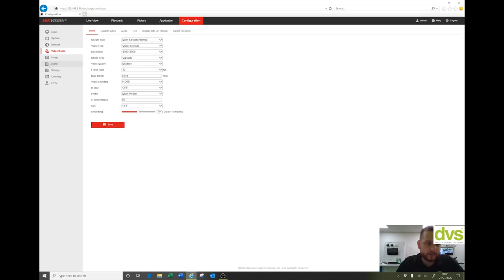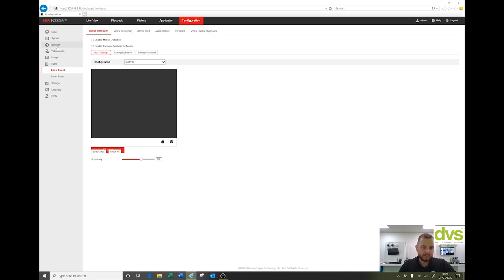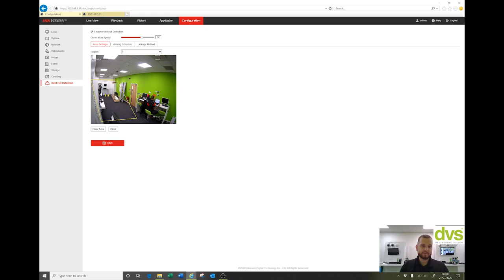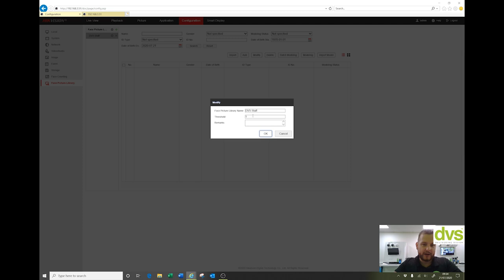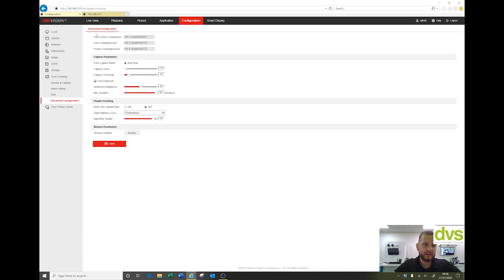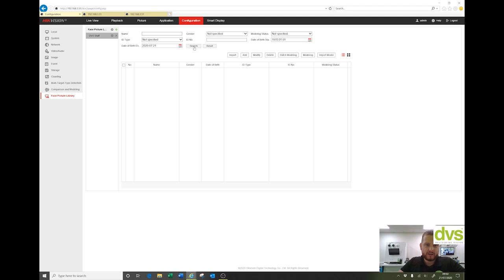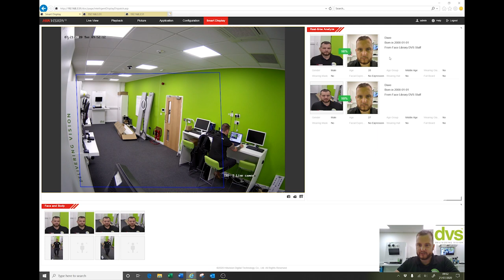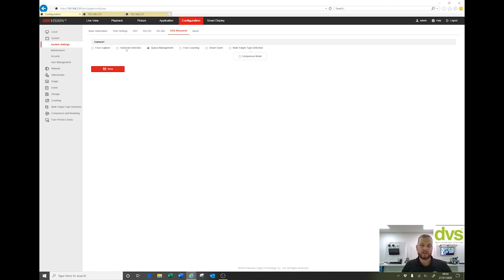Hikvision’s iDS 7 Line Range with Multi-Option VCA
In this video we demonstrate Hikvisions new IDS-7 Range with Multi option VCA, including: Face Comparison, Hard Hat Detection, Queue management, Face Counting, Perimeter Protection & Multi Target Detection.

Features products: IDS-2CD7AC5G0-IZHS, IDS-2CD7A46G0-IZHS & iDS-2CD71C5G0-IZS